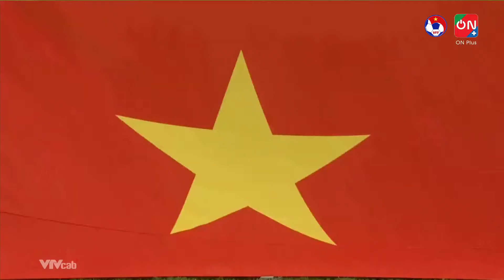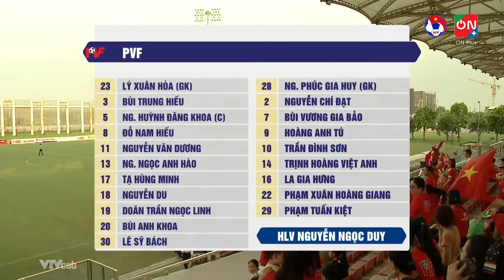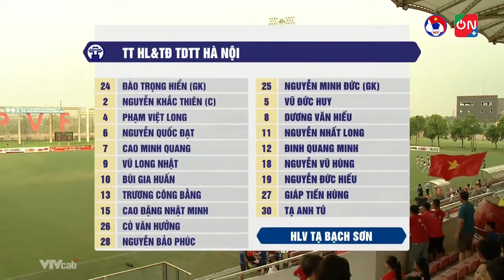PVF vs TT Huấn luyện và Thi đấu TDTT Hà Nội I Vòng Chung Kết - U15 VĐQG - Cup ACECOOK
VFF Channel | PVF vs TT Huấn luyện và Thi đấu TDTT Hà Nội I Vòng Chung Kết - U15 VĐQG - Cup ACECOOK